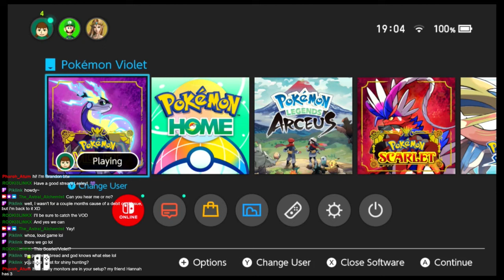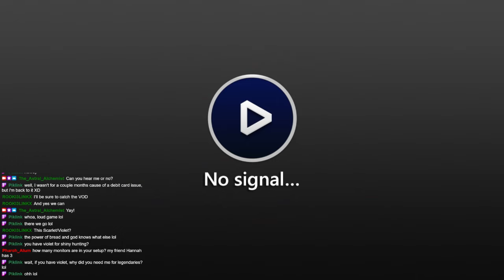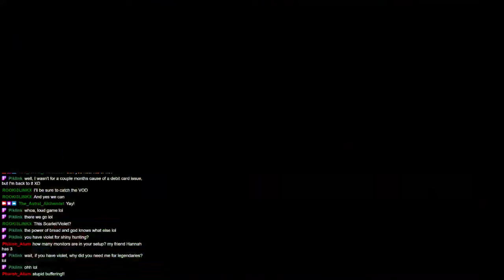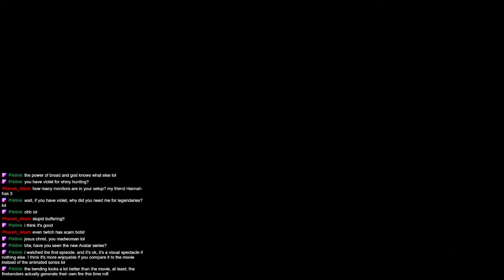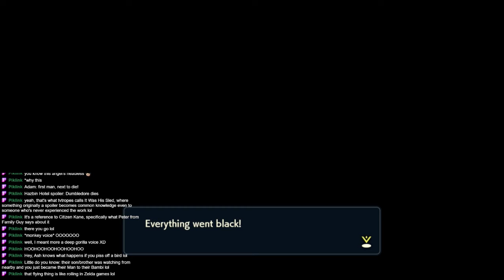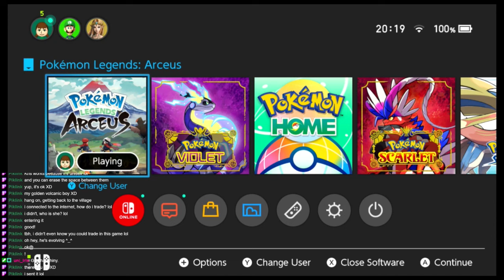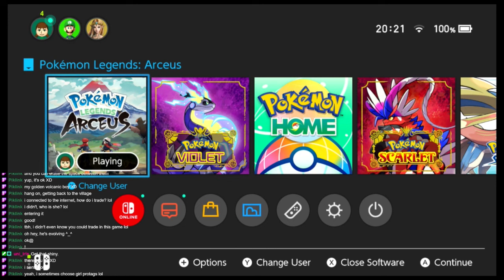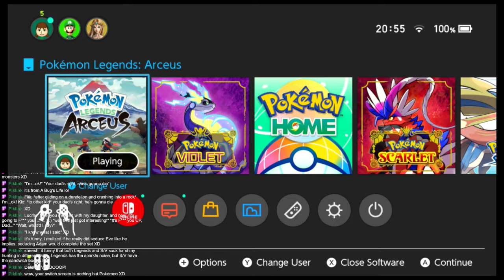Shiny Hunting for My Lillipup! - Pokemon Legends Arceus Live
My first stream in over a year ^-^

My Discord - (Become an Astralnaut today!)